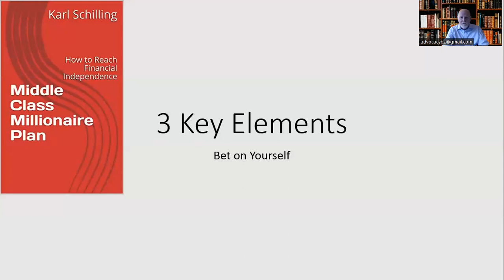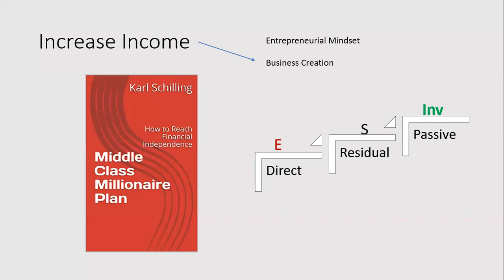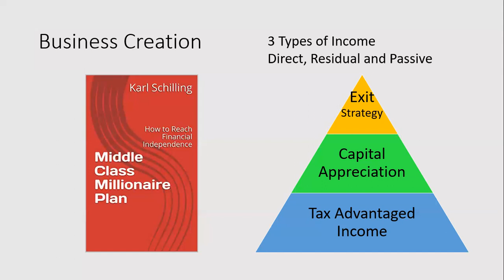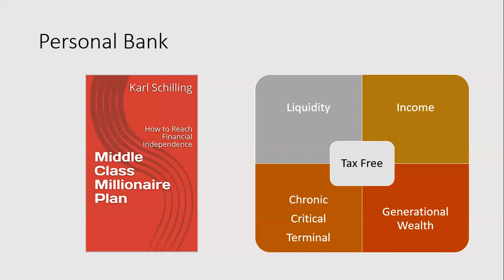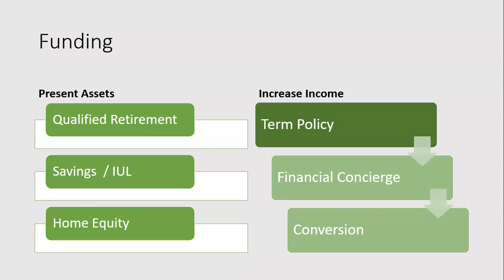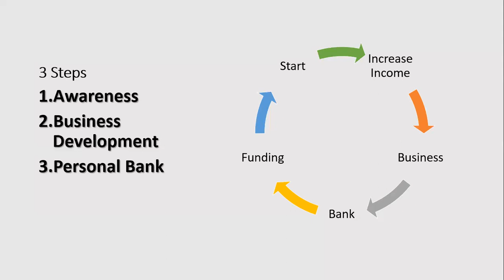Middle Class Millionaire Plan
Practical consultation meeting. Create awareness and design plan